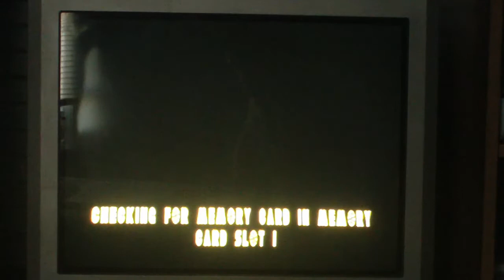Wheel Of Fortune 2nd Edition PS1 Game 59 Part 2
In the last part, we are still in the lead, but the computer players are starting to catch up. Who will win the game and go to the bonus round? Watch to find out and we hope you like the game and we will see you in my next video soon. :)